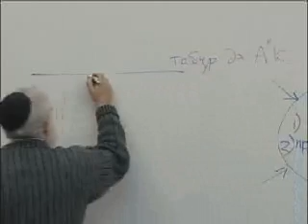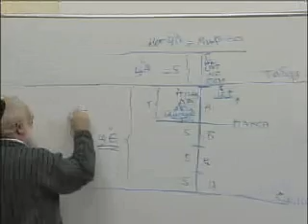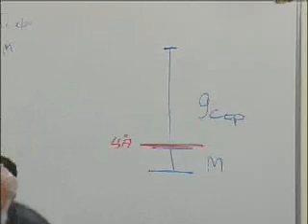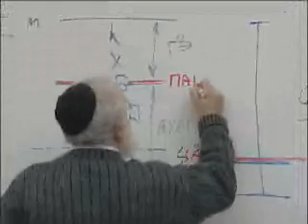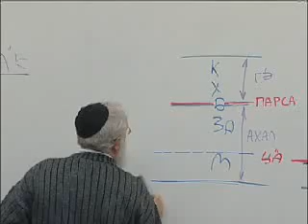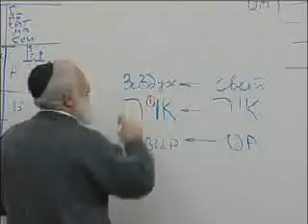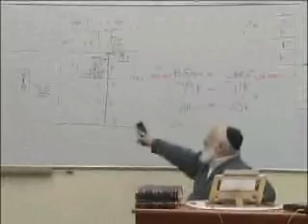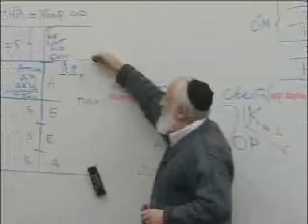rus RAV PtihaLePirushHaSulam 20 03 03 1